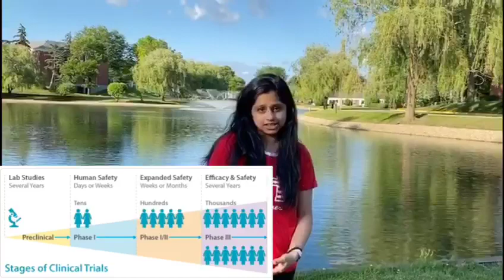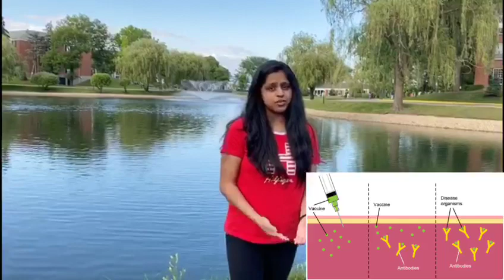Breakthrough Junior Challenge 2020 || COVID-19|| Vaccine and Drug Development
Hey guys, this is my Breakthrough Junior Challenge video for 2020. In my video I will talk about the vaccine and drug development for the COVID-19 and how it will be tested. I hope you like my video! Please wish me good luck :)